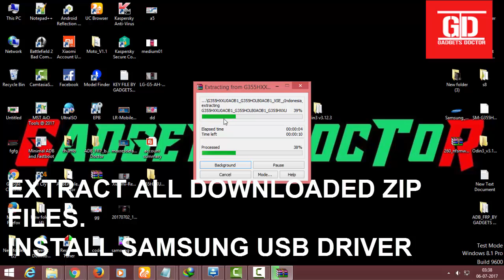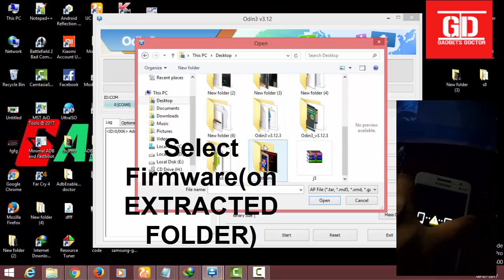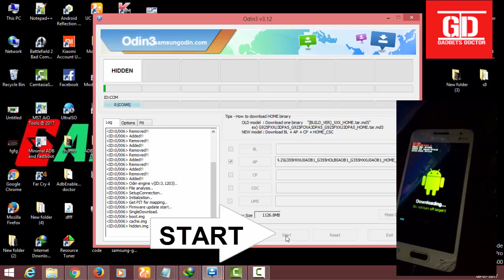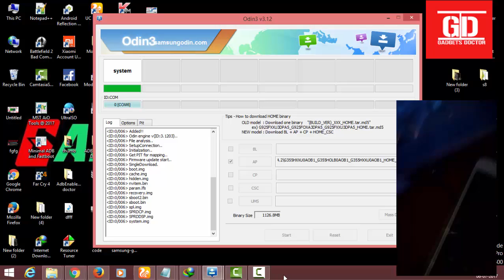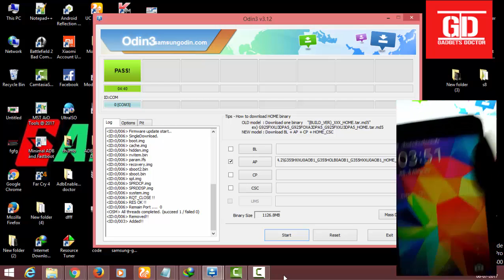How To Fix Samsung Firmware upgrade / Encountered An Issue.Please Select recovery in kies-Odin-2017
How To Fix Samsung Firmware upgrade / Encountered An Issue.Please Select recovery mode in kies-With Odin-2017.
Today in this Video Tutorial i will show you how to fix Samsung Firmware upgrade / Encountered An Issue.Please Select recovery mode in kies & try again. fix..

this time
in this video i use samsung g355H
EASY FIX.

TEMPORARY BLOG NOT AVAILABLE PLEASE SEARCH AND DOWNLOAD ODIN AND YOUR MOBILE STOCK ROM